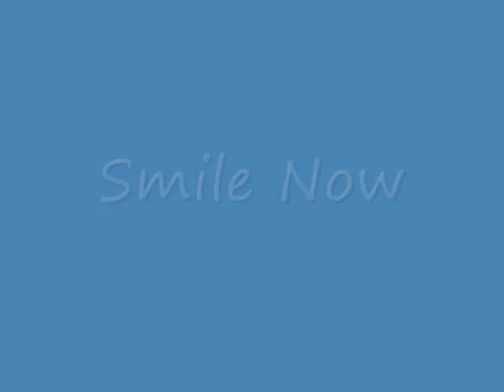Smile with Gumby and Friends